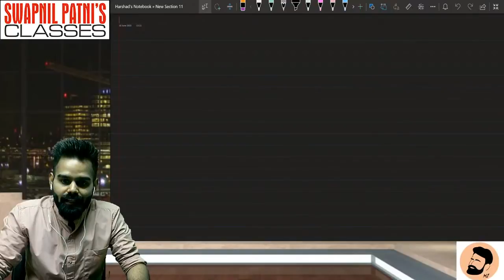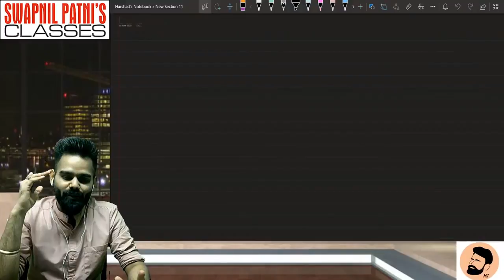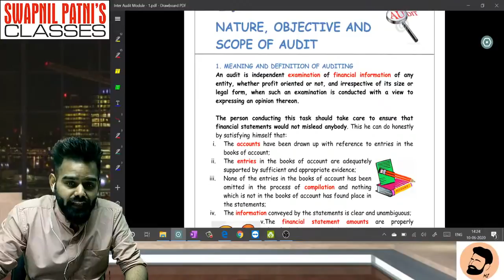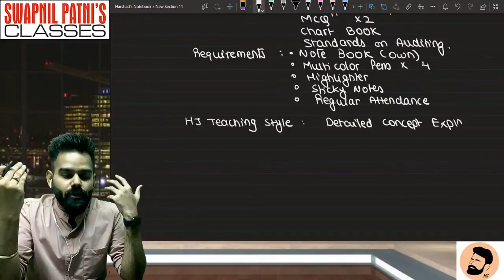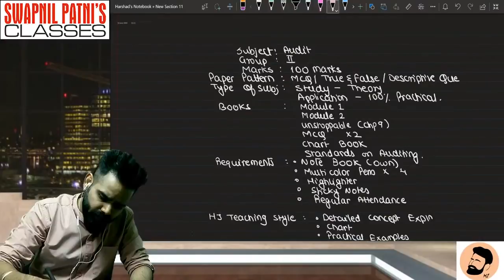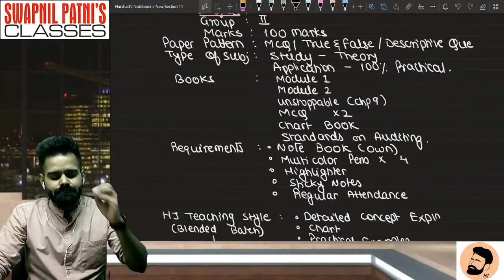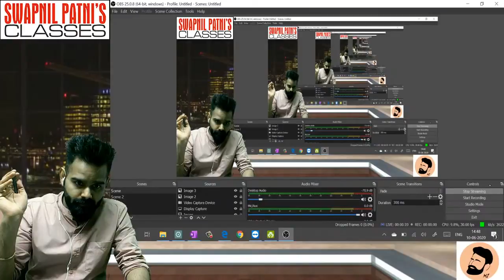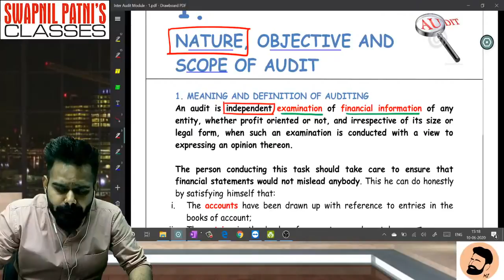CA Inter Grp II Audit Live Lecture 1 for May 21 By CA HARSHAD JAJU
Hello Friends,